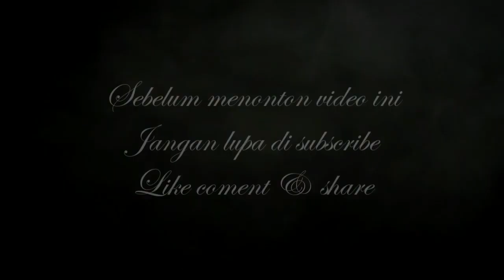Maha Cinta - OM. MERCY - Voc. Chacha